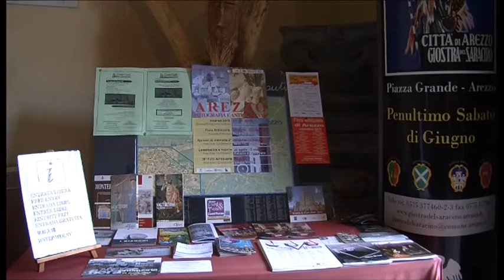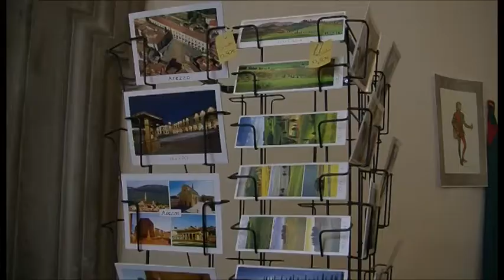“Taste of Arezzo”, accogliere i turisti con i sapori dei prodotti tipici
Diecimila assaggi di Arezzo. Diecimila biglietti da visita della città che non contengono inchiostro destinato a sbiadire ma sapori veri della nostra terra, unici e indimenticabili. A disposizione dei turisti che varcheranno la soglia del “Benvenuti”, in piazza della Libertà, da oggi ci sono diecimila confezioni di erbe e spezie selezionate che rappresentano la migliore tradizione gastronomica aretina.
Servizio di Beatrice Bertozzi. Riprese di Elena Pagliai.
Intervista a Alain Borghini dell'azienda Borghini s.r.l.
TSD Notizie del 30 aprile 2015.